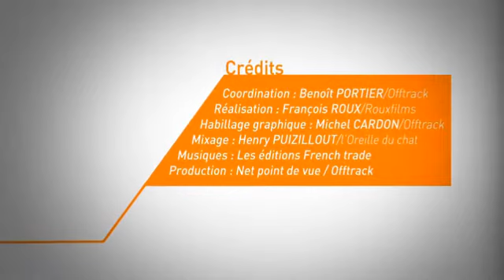Film CCI de la Vendée partie 1.mp4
Présentation de la CCI de la Vendée